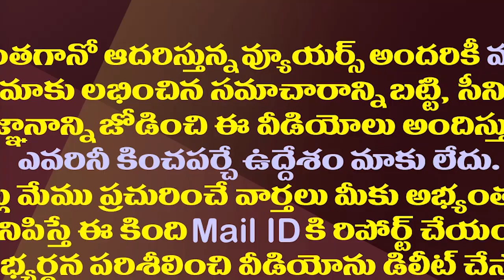ఇప్పుడేమంటార్రా నా కొడకల్లారా..రెచ్చిపోయిన గోరంట్ల| MP Gorantla Madhav Fire On Chandrababu Lokesh